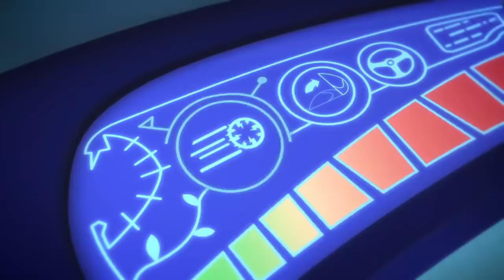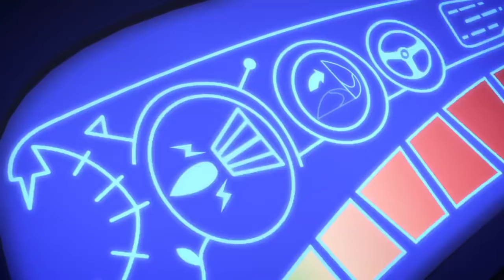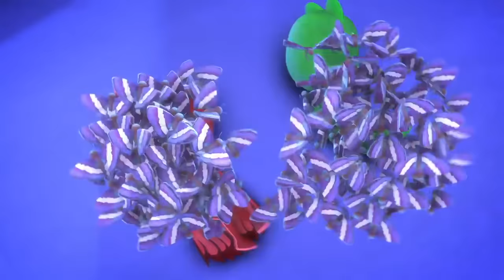PJ Masks Deutsch 🎃 Happy Halloween: Superkräfte-Tausch 🎃 Cartoons für Kinder